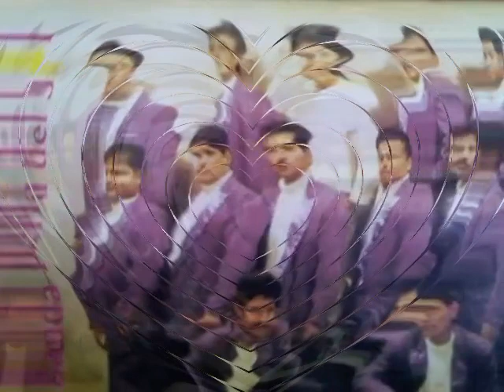banda perla azul La mas ranchera amarga navidad